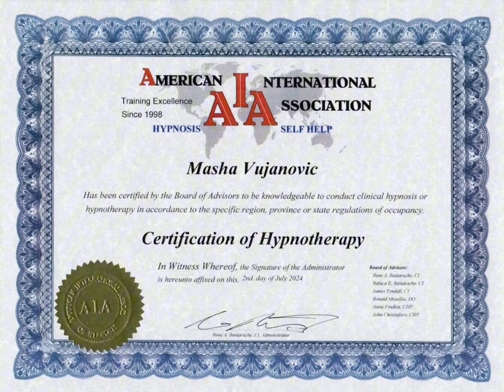O Hipnoterapiji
Hipnoterapiju nije moguće sprovoditi u slučaju korišćenja antidepresiva, shizofrenije, psihoze i epilepsije